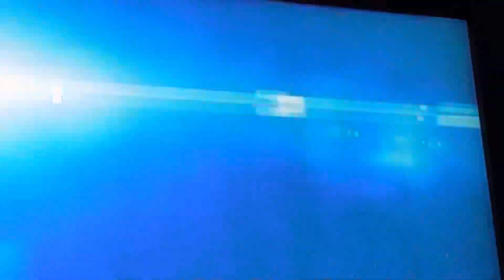Smackdown opening Feb,10,2023